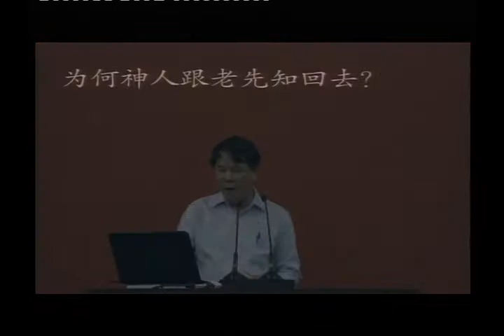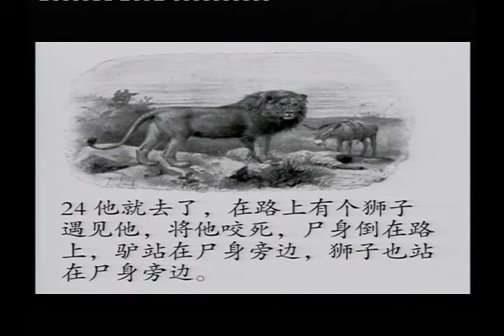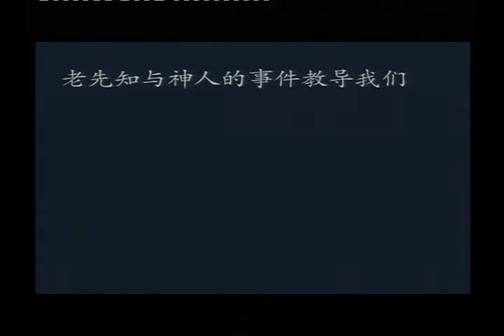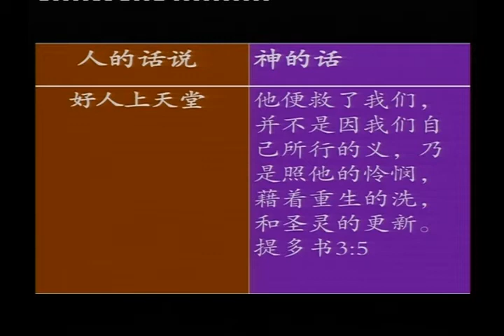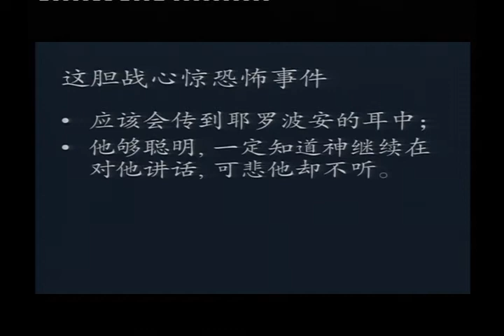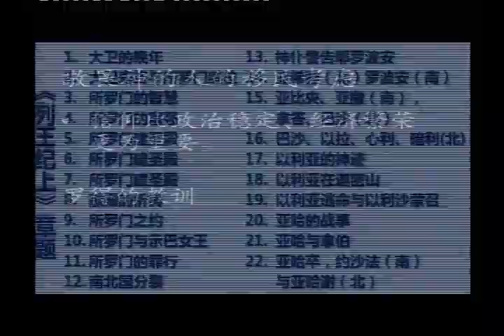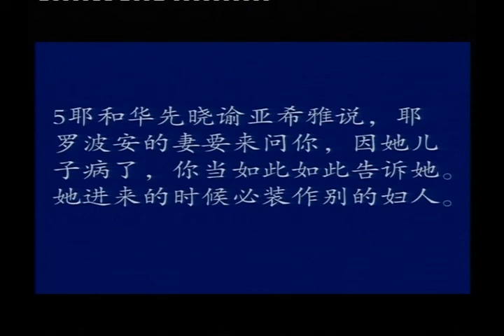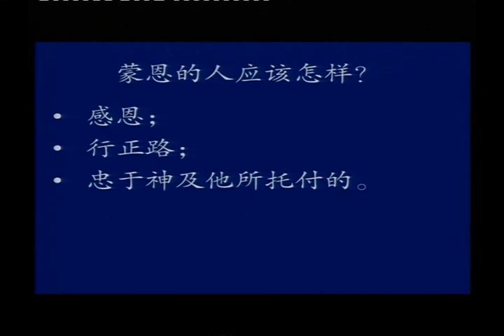列王纪上18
13章8节至14章8节
列王纪上
讲师：张克复牧师